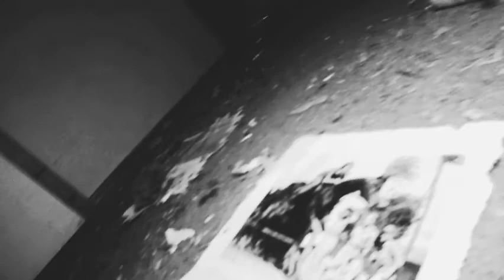Explored An Old Abandoned plantation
Abandoned Plantation Dating Back to The late 1700s.